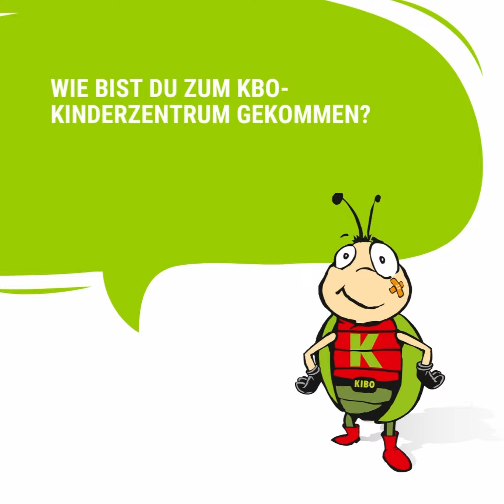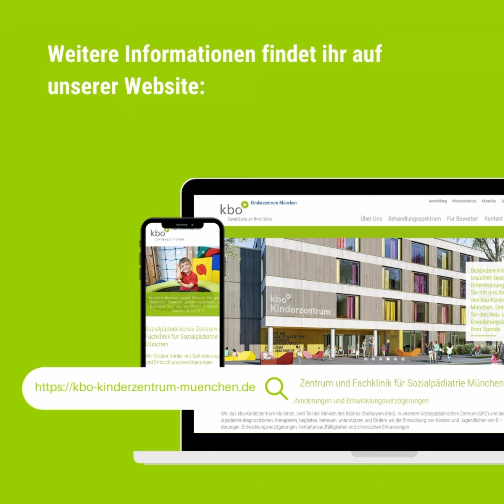kbo-Kinderzentrum München - Drei Fragen an Physiotherapeutin Viktoria Niemann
Im Kurzinterview verrät euch Physiotherapeutin Viktoria Niemann u.a. wie sie zum kbo-Kinderzentrum gekommen ist und was sie besonders an ihrer Arbeit schätzt.